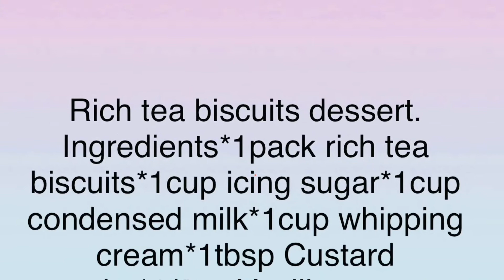No Bake Biscuits Dessert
*No Bake_*No egg# biscuits dessert#Easy to make.                           Music:Sierras                                                                    Musician:Orchard Heights